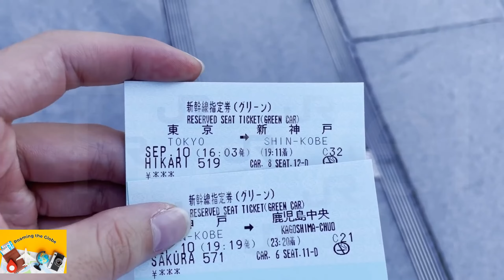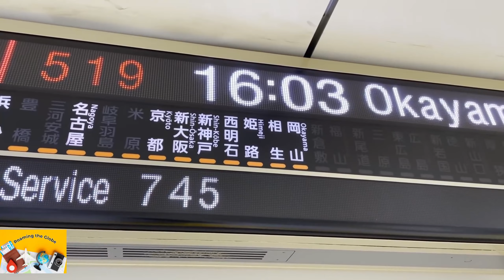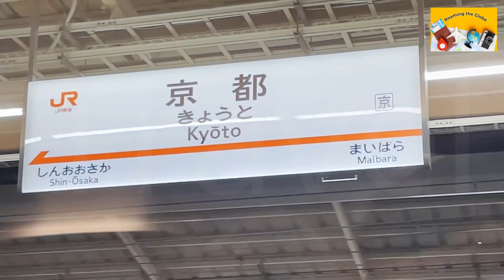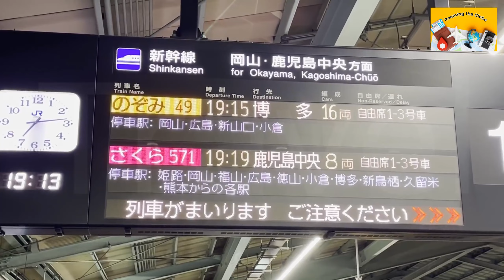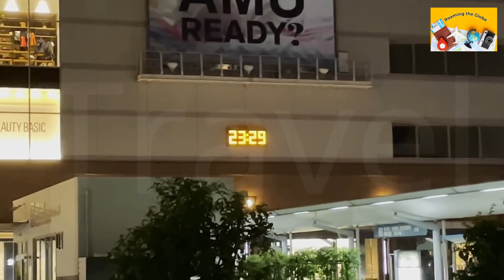The Longest One-way Shinkansen Route from Tokyo to Kyushu in First Class | Roaming the globe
Luxury on Rails: -
The Longest One-way Shinkansen Route from Tokyo to Kyushu in First Class" is a video or an article that shows the luxurious experience of traveling on the longest one-way Shinkansen route from Tokyo to Kyushu in first class. The Shinkansen, also known as the "bullet train," is a high-speed railway system in Japan that connects Tokyo to other major cities.